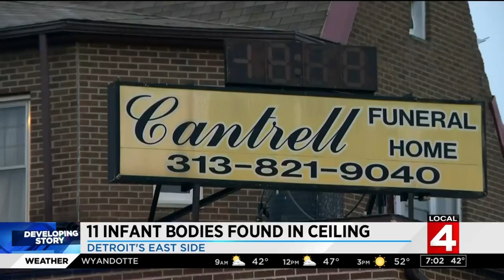Tip leads to hidden infant remains at Detroit funeral home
An anonymous letter led inspectors to find the decomposed remains of 11 infants at a Detroit funeral home.